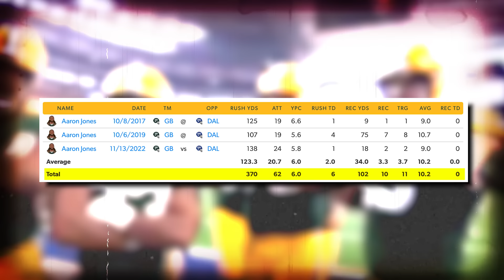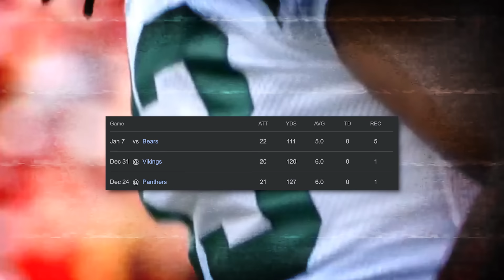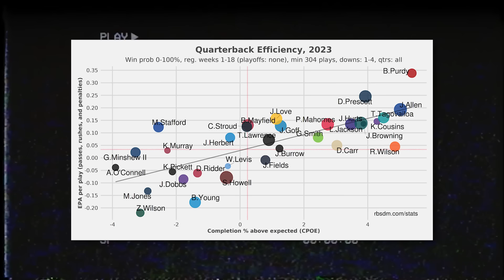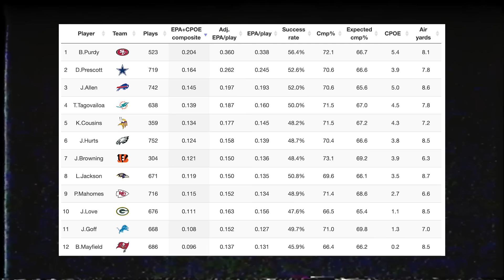The Cowboys Defense Has To Stop THIS on Sunday... (Wild Card Preview)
Want a way to play on gameday? Check out PrizePicks! All you have to do is pick if a player will go for MORE or LESS Than Their PrizePick projection and BOOM you win! Use this sign up link to get started

🏈 Interested in Autographed Sports Memorabilia?

I appreciate your support and feedback on the channel.